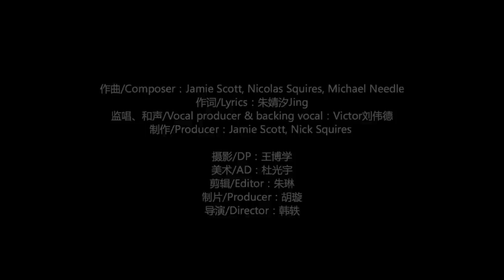『見えない目撃者』主題歌 「勋章 Medals」（日本語字幕）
4月1日(金)TOHOシネマズ新宿ほか全国順次公開